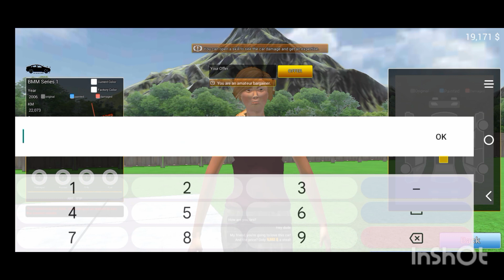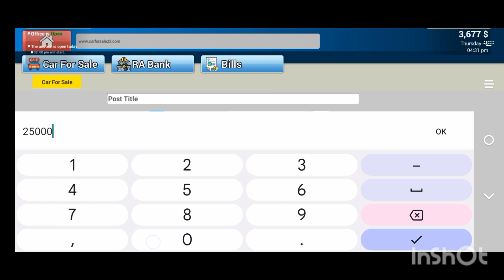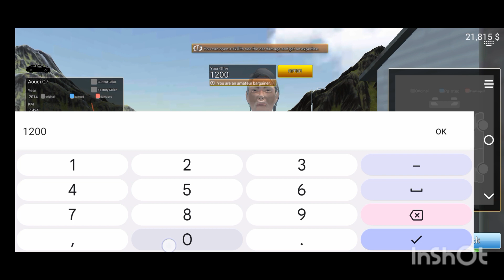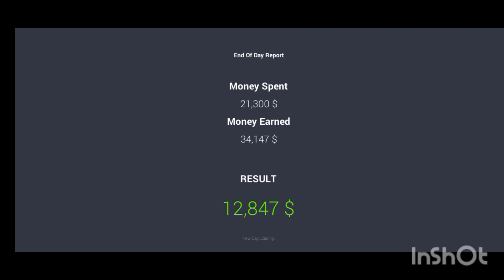Selling a full upgrade car #3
This video is created by Inshot
Please
Please